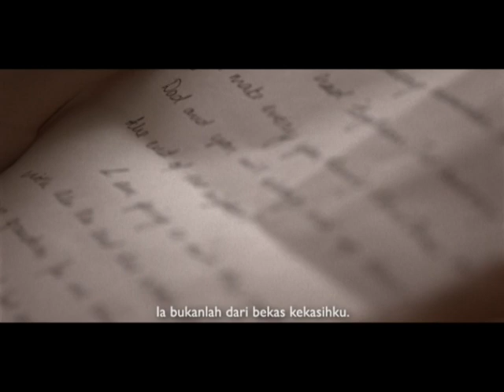Live On 2009 - TV ad: Letters (Malay subtitles)